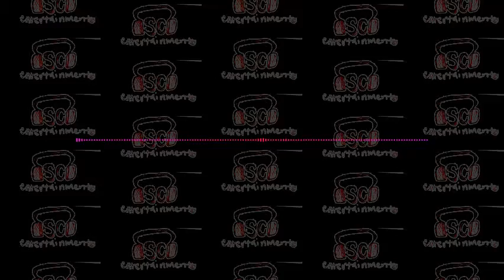Hip Hop Hyfi Beat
Beat By: Gottabeclean